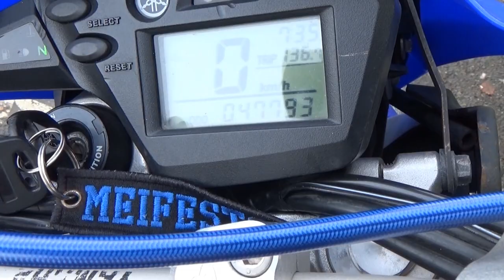Top 5 mods on my XT660R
The top 5 modifications i have done so far on my Yamaha XT660R.

1. Fuel Mod from @mr.moto_mechanic
2. Steel Braided Brake Lines
3. Lithium battery
4. Custom Tail Tidy
5. Air and Carter Filters.

Equipment:
Main camera:
GoPro Hero 9
Media Mod
Samsung EVO Plus 256 GB
3.5mm Microphone

Second camera:
FireFly S8
Bluetooth Intercom Headset

GEAR:
The helmet is the Nishua Enduro Carbon.

MOTORCYCLE:
Motorcycle in the video:
Yamaha XT660R from 2004.